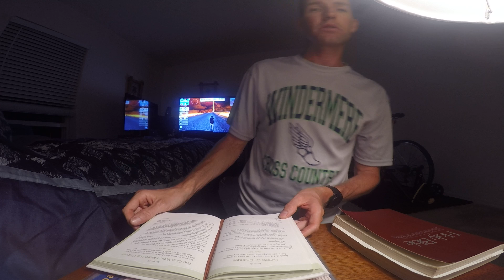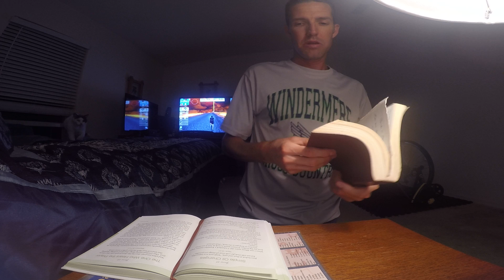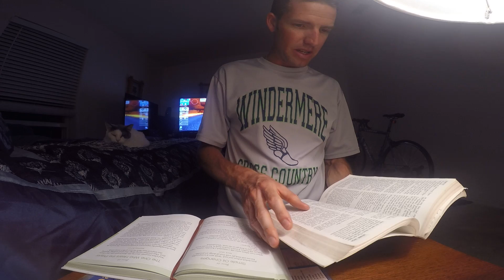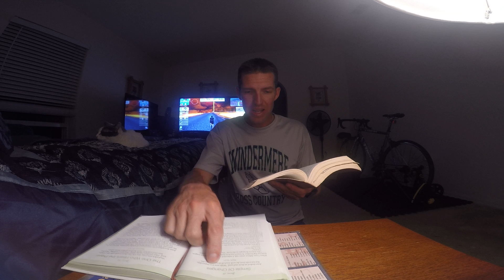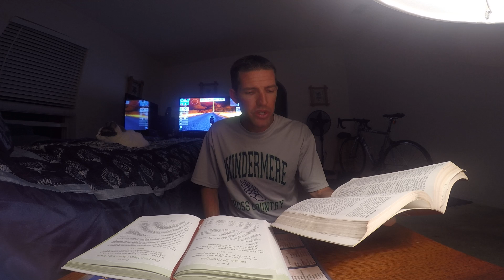365 DAY DEVOTIONAL- SIMPLE OIL CHANGES- MARK 10:27